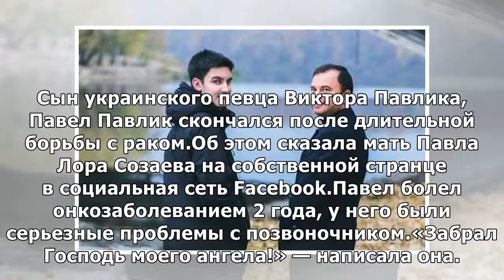Скончался сын Виктора Павлика